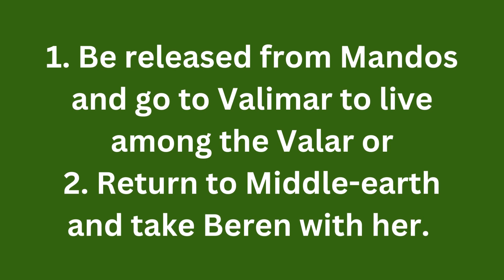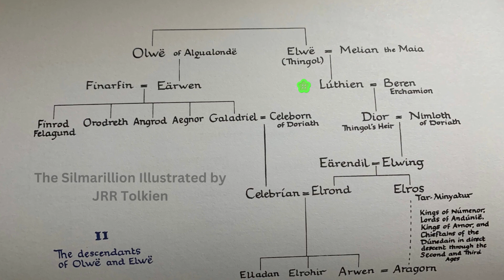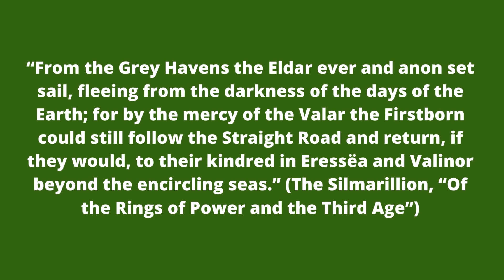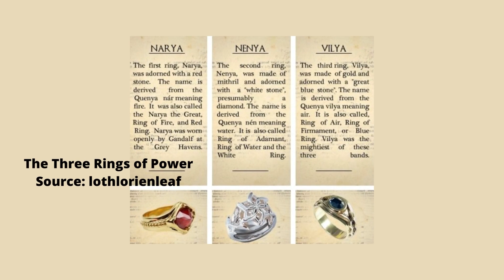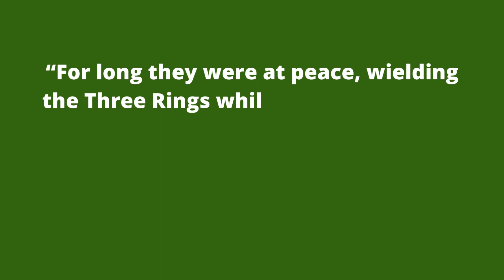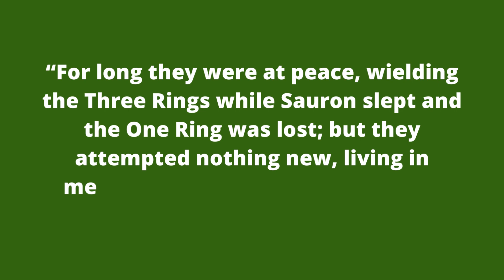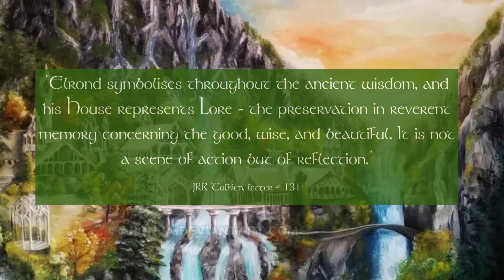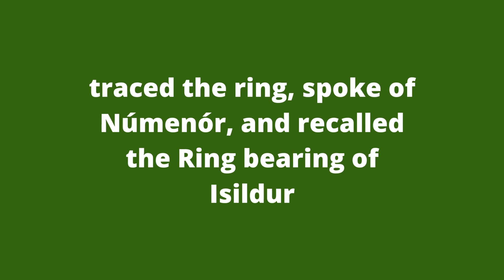Elrond's life, adventures, and choice of fate | Lord of the Rings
Elrond played a significant role in Lord of the Rings, The Hobbit, and The Silmarillion.

He was born in FA 532 to his halfelven parents Eärendil and Elwing who chose to be among the Firstborn (Elves).

He was also the twin brother of Elros, who will eventually start the line of the Númenóreans - the Line of Elros.

Timestamps

0:02 Elrond's beginnings
0:22 Halfelven Line
1:28 Elrond in London (First Age)
2:43 Sauron's invasion, Elrond's founding of Rivendell
4:10 Bearing of Vilya, the Elven Ring
4:38 Elrond in the beginning of the Third Age
6:35 Elrond during and after LOTR

Credits

Thumbnail Photos:
Upper Left: Elrond, LOTR/The Hobbit Movie Adaptations
Upper Right: Elrond & Glorfindel, Pinterest
Lower left: Maedhros, Elrond and Elros by MintKim on DeviantArt